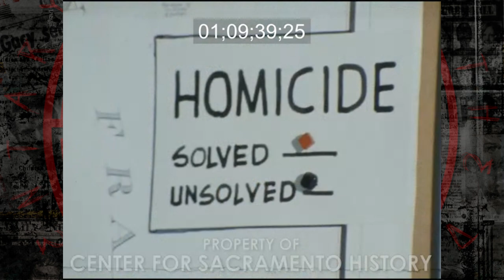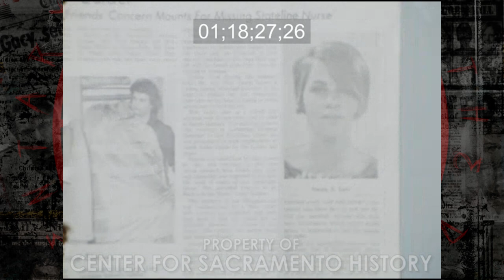*EXPLOSIVE* The Zodiac Killer - Unraveling America's Most Elusive Mystery (Reel 2)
The Zodiac Killer is the pseudonym of an unidentified serial killer who operated in Northern California in the late 1960s. The Zodiac murdered five known victims in the San Francisco Bay Area between December 1968 and October 1969, operating in rural, urban and suburban settings. He targeted three young couples and a lone male cab driver. The case has been described as "arguably the most famous unsolved murder case in American history", and has become both a fixture of popular culture and a focus for efforts by amateur detectives.